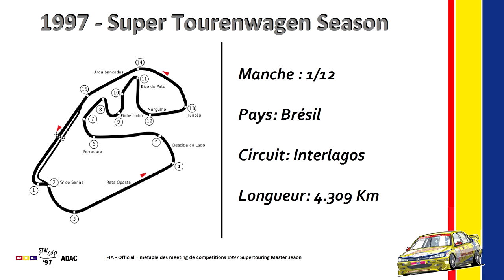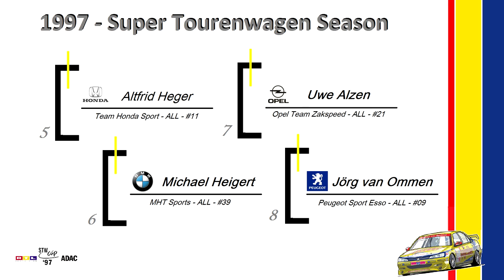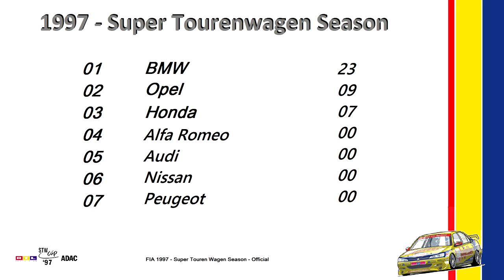STW - Ep.01 - Interlagos (Brésil): Se faire remarquer. [FR ᴴᴰ]